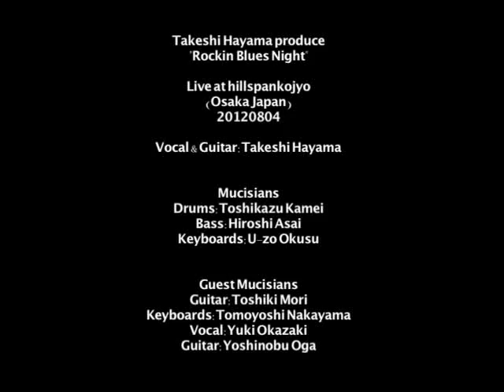葉山たけし（Hayama Takeshi） Presents "Rockin' Blues Night"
Hayama Takeshi Presents "Rockin' Blues Night"
at hillspankojyo,Osaka,Japan 20120804